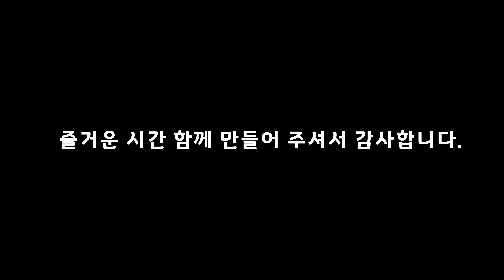자전거 맛집 [제7회 PK DAY 에피소드]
함께해 주신 분들 감사드리며 이날을 추억을 기록합니다~!

feat.